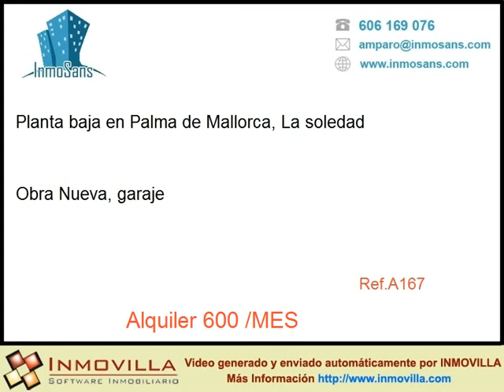Alquiler Planta baja en Palma de Mallorca, La soledad 600 eur/MES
Obra Nueva: Planta Baja en Palma
Planta Baja a estrenar, en una zona muy tranquila del barrio de La Soledad, con parking, preinstalación de aire acondicionado, 2 dormitorios dobles  y 1 sencillo, 2 cuartos de baño (1 en suite)  coladuria, armarios empotrados, cerca de colegios, comercios y todo tipo de servicios. No animales